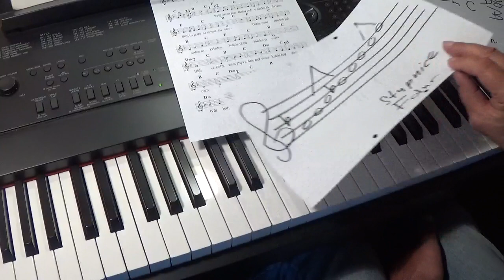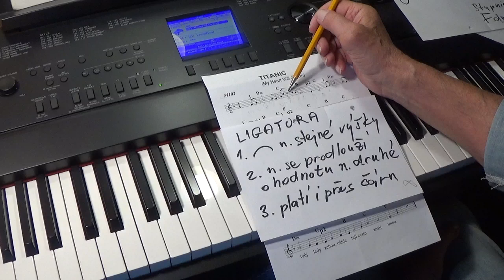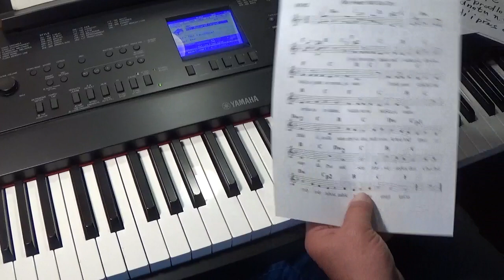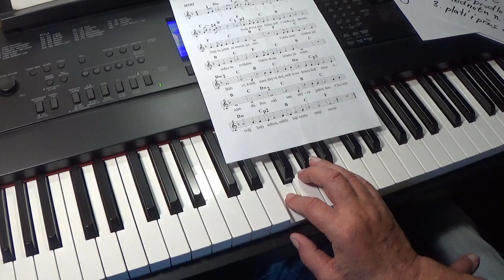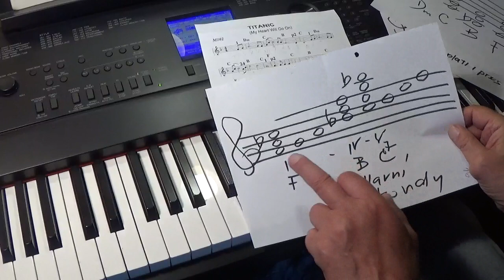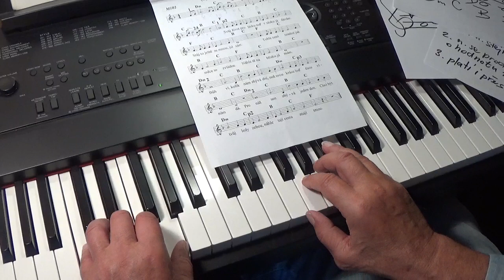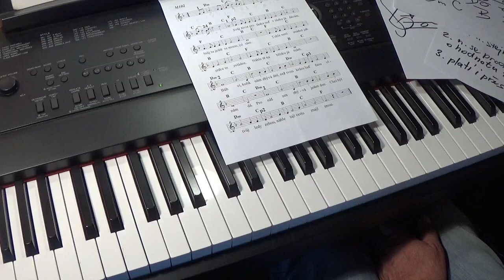22. Povídání - klavír pro začátečníky - TITANIC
já, písnička na piano